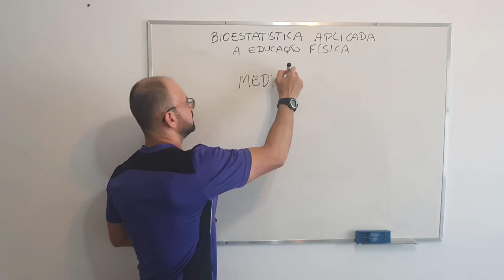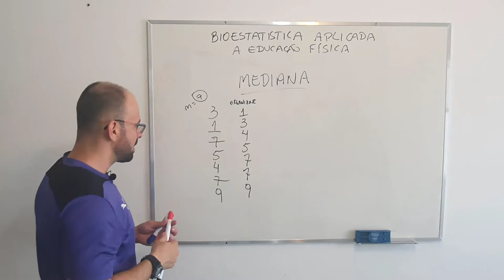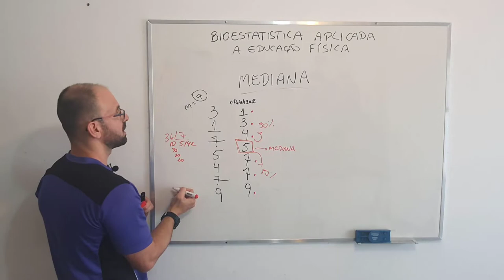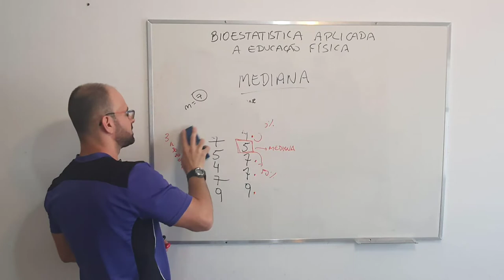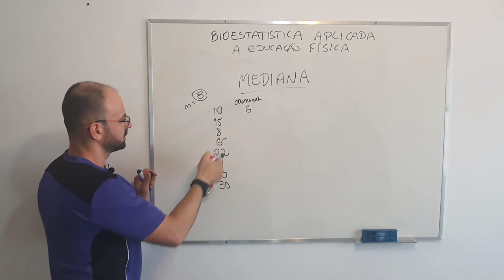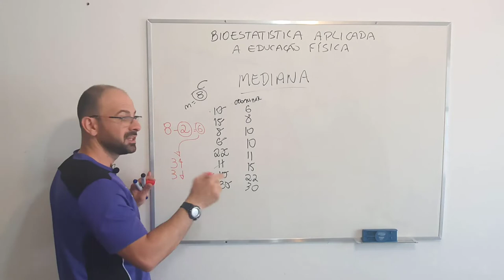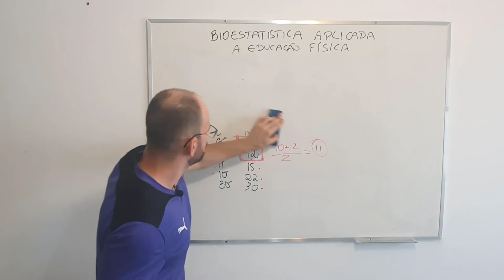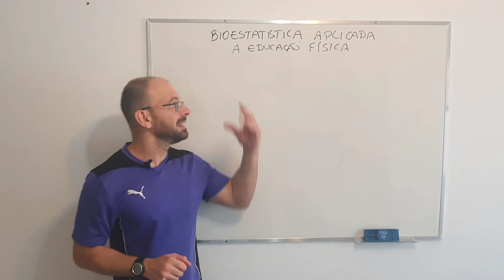Saiba tudo sobre mediana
Esse vídeo é parte do curso: BIOESTATÍSTICA APLICADA À EDUCAÇÃO FÍSICA disponível na educafit. Caso queira fazer parte da plataforma, basta se inscrever  no link abaixo.

⚪️ MATRÍCULA PARA A EDUCAFIT - A NETFLIX DA EDUCAÇÃO FÍSICA

LIVROS